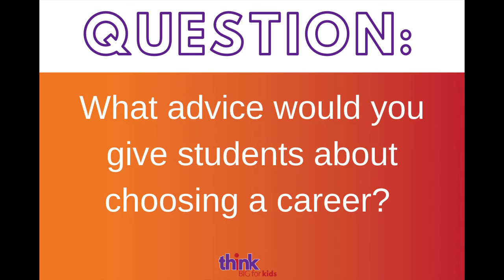Mentor Message 6: What advice would you give students about choosing a career?